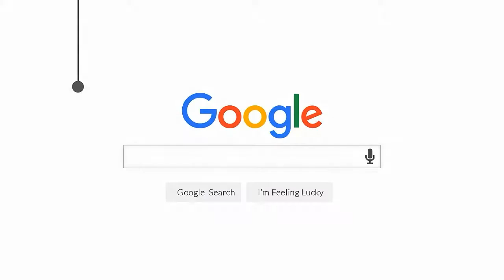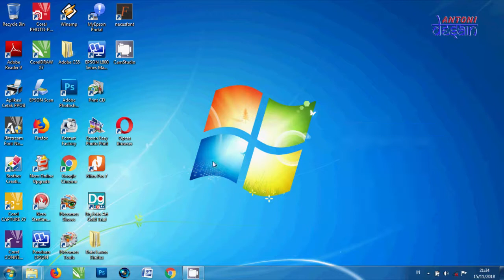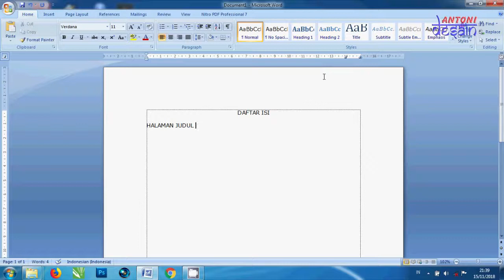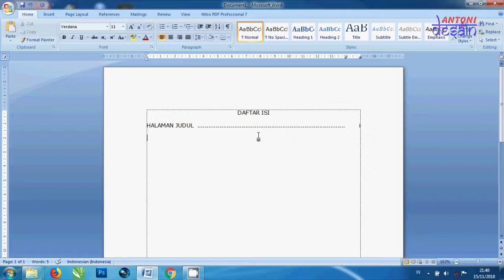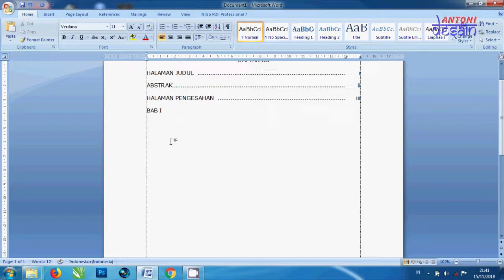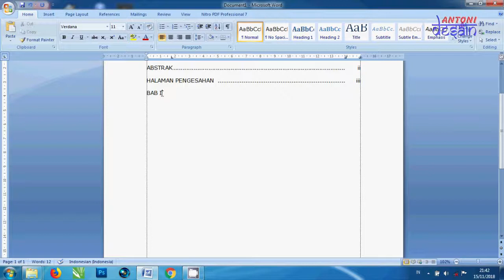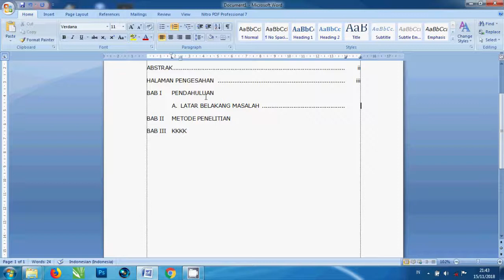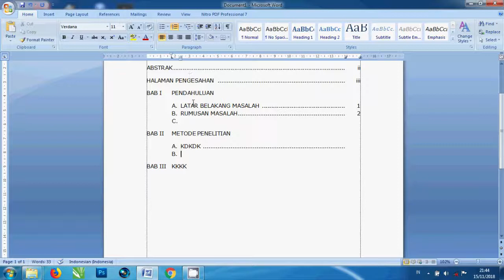Tutorial Cara Membuat Daftar Isi | Microsoft Word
Daftar isi merupakan urutan sebuah judul atau subjudul pada setiap bab beserta halaman yang terdapat dalam sebuah makalah atau karya tulis ilmiah.